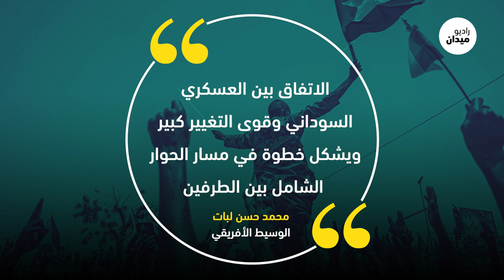اتفاق مرحلة أم انقلاب ناعم؟